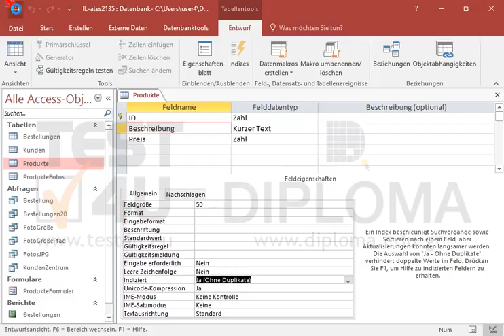Indizieren Sie das Feld Beschreibung der Tabelle Produkte, so dass das Eingeben von Duplikaten...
Indizieren Sie das Feld Beschreibung der Tabelle Produkte, so dass das Eingeben von Duplikaten nicht möglich sein soll. Möchten Sie mehr. Laden Sie das TEST4U demo herunter